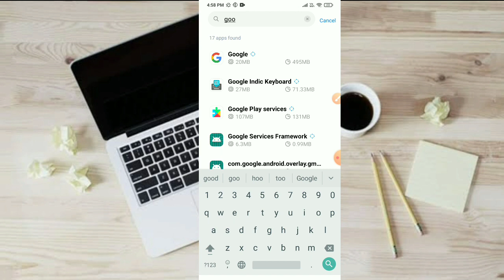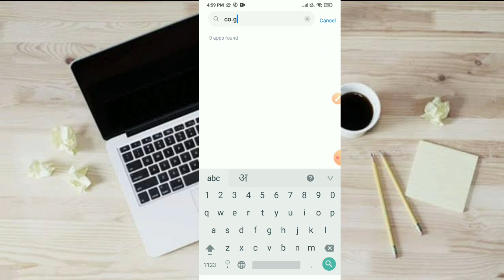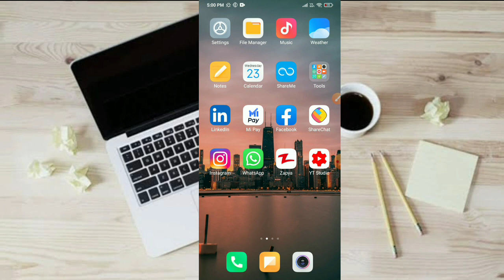Google Keep Stopping Problem Fix | Google Play service Keep Stopping Problem solution